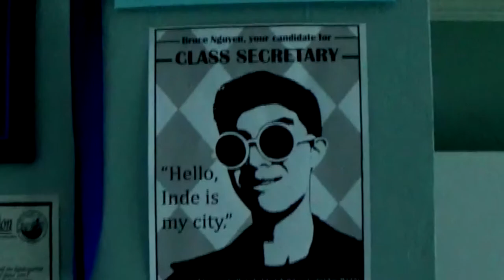fr3sh3tary OP 1.1 [REVISED]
I appreciate you for checking out this video. Stay Fresh everyone.